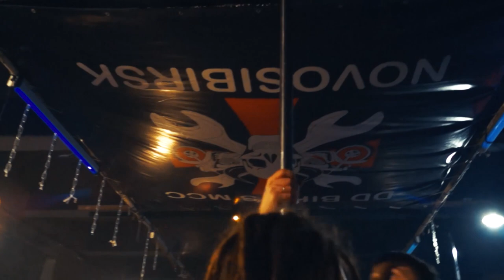КУЛЬТУРНАЯ БЕЗДАРНОСТЬ - Прощальный концерт(не точно) или Алкоприключения!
Это полный алкотреш!!! Не включай!!!